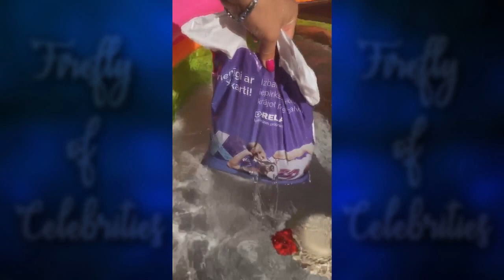Агата Муцениеце 15-31.07.2018 [ INSTA STORIES ]